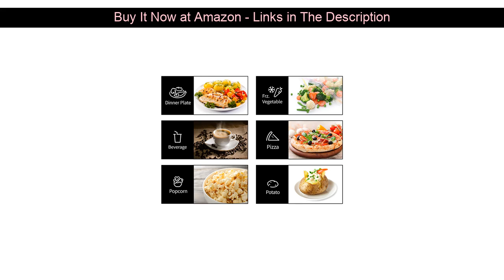COMFEE' EM720CPL-PMB Countertop Microwave Oven with Sound On/Off, | United State | UK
COMFEE' EM720CPL-PMB Countertop Microwave Oven with Sound On/Off, ECO Mode and Easy One-Touch Buttons, 0.7cu.ft, 700W, Black

Save $2000 a Year on Power Using This Solar Panels "Backyard Revolution"

Did you identify that most family waste over $2,000 per year on their energy bills? Well it's accurate. My question is, what if you could cut that bill in half, or actually... more than half! would you be interested? I think you should see this before the word gets out... And the money hungry monopolies take control or silence it like they did so many times in the past

A religious person should mute this audio and watch .